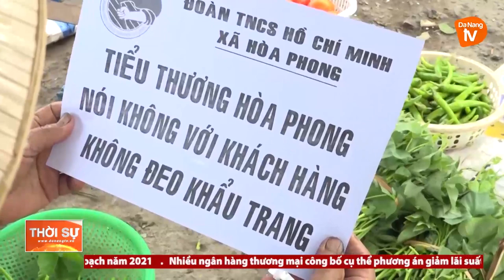ĐỔI THAY Ở VÙNG NÔNG THÔN MỚI HÒA PHONG